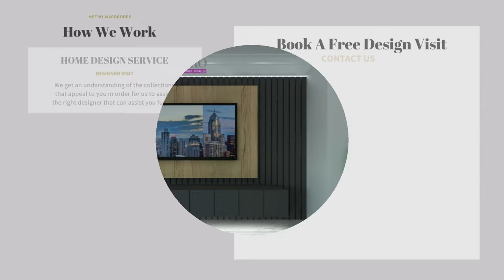Bespoke Fitted Wardrobes and Bedroom Furniture London - Flitwick January Special Offer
Have you had a chance to look at our January Special Offer?
If not, who are you waiting for?

Flitwick Fitted Wardrobes on Special Offer

Flitwick is a wardrobe design perfect for a modern house or a flat. It offers ample different storage solutions. It incorporates drawers, shoe racks, and both long and short hanging spaces making it an ideal wardrobe for his & her’s.

It can be further customized with internal LED lights and internal mirrors to brighten up the space.

Carefully selected long black profile handles enhance the tones in the wooden doors while also matching the internal finish.

Wardrobe Material Specification :
● Internal & External Frame - Graphite grey
● Doors - Natural Halifax Oak

Checkout Offer on Fitted Wardrobe
Flitwick Fitted Wardrobes: